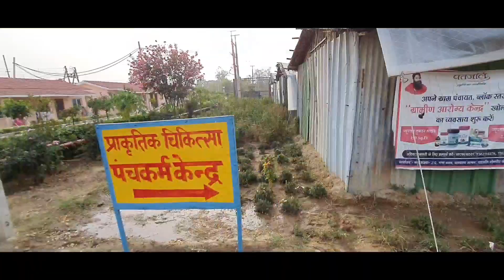Yog Gram Full Tour Vlog | Yog Gram मैं कहा पर क्या क्या हैं | स्वामी रामदेव जी कहा मिलते हैं ?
Title:-

Topic coverd :-

For My Diabetes

Enema kit
eye wash cup
jal neti pot

Mini Tripod
Selfie stick
Ring Light